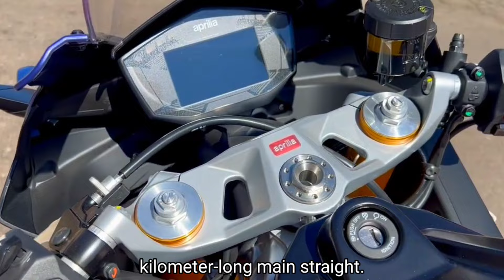New Aprilia RS 660 The Uber-Superbike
But get it revving harder, and the quite significant power on tap for a 660 twin starts to build strongly from 7,000 revs upwards, and it was noticeable in doing so that the vibration above six grand that I’d noticed riding the original RS660 streetbike three years ago was now absent – Aprilia engineers must have reweighted the balance shafts to achieve this. You’ll hit the soft-action digital limiter at 11,500rpm, so I shifted up at 10,800 revs when the shifter light on the dash started flashing.

Using the sweet-action two-way powershifter to hug that midrange torque curve in tighter sections of the Cremona track made the Extrema improbably easy, and satisfying, to ride. This is a bike which will turn less experienced riders into pros because of its confidence inspiring ride qualities, and the ultra-accessible nature of its engine performance. And the more experienced will simply end up asking themselves if they really need twice as much horsepower from almost double the cubes to get real world satisfaction riding on public roads or race tracks alike. The icing on the cake is the electronics, which typically for Aprilia are ultra-accessible as well as very complete, and never invasive. They’re also true rider aids which fulfill their purpose of helping you ride fast without imposing their electronic solutions on you.

The Challenge mode in the Track suite delivers a strong but by no means snatchy pickup from a closed throttle exiting a tighter turn, and even in the customized Time Attack mode that Aprilia had concocted for the bike I was riding, throttle response was even fiercer, but still controllable. These sportier electronic programs compared to the Dynamic mode in the Road suite let you relish the crisp acceleration and satisfying midrange roll-on in third and fourth gears especially. The Aprilia’s refined pickup and engine braking management allow you to get the best out of the engine in any context: it’s satisfyingly responsive when you want to ride harder. Moving at 100mph sees the engine turning at just 7,500 rpm, so just two-thirds of the way to that 11,500 rpm redline. This is an absolutely superlative track day bike, which on a twisty circuit will eat one-liter Superbikes for lunch in the hands of a moderately skilled rider – and deliver heaps of satisfaction, and fun, in doing so. Well, maybe not for the guys on the Superbikes….!

That was proved in my case by sharing the Cremona track with an Aprilia Tuono 1100 Factory riding school, whose V4 motors almost doubled-up in capacity versus the Extrema let them steam past my ‘Aprilietta’ down that long main straight, before the superb stopping power and, crucially, its lighter weight allowed me to close up and pass them in the tight, technical twisty sections of the circuit heading back to the top of that straight. There, I’d tuck in behind them to get as much of a tow as I could, and I was pleasantly surprised just how much muscle the RS660 Extrema had in driving hard out of the slow second-gear turn entering it. It’s geared very long, though, for a quoted 144mph that I couldn’t approach at Cremona, where the Extrema wouldn’t pull a true top gear. Made for a German autobahn or the Mugello pit straight, obviously!